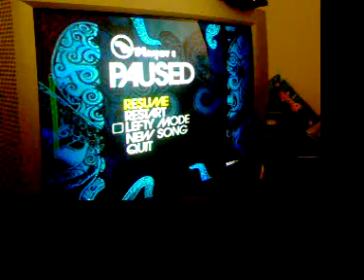Rock Band Foreplay/Longtime Expert Guitar Gold Stars